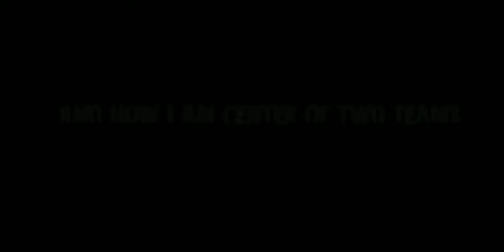Duo vs squad room MAP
WWW HYDRA official, com